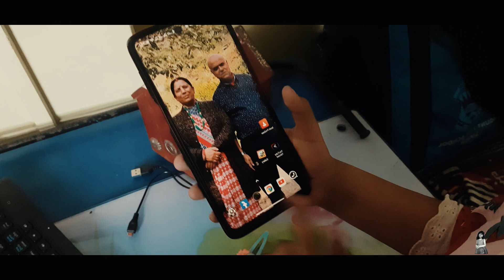|| त्यो २ घण्टा || Tyo 2 GHANTA || SHREENIPEDIA|| 😱😱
HI GUYS
This short video is to Entertainten you,,,,,
trying to give you thrill ...
pls enjoy and share a lot